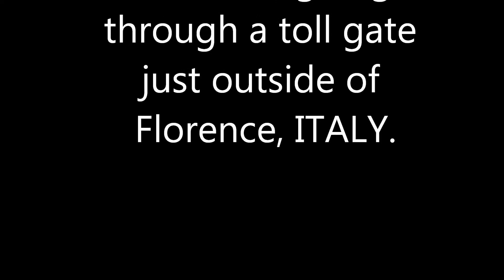Merging into ONE lane, Florence. ITALY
Just came through the toll gates which was 12 lanes across. After the toll gates you have 2 options, continue along the 3 lane motorway or turn right onto a ONE LANE off ramp. Unfortunately we had to turn right along with 10 or so other lanes of traffic. It was heading out of Florence,Italy. music mixed by stelley08